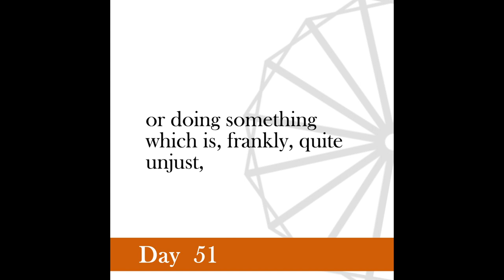Nonviolence Daily | Day 51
Mere abstention from physical violence will not meet our purpose.
 -Gandhi, June 10, 1939